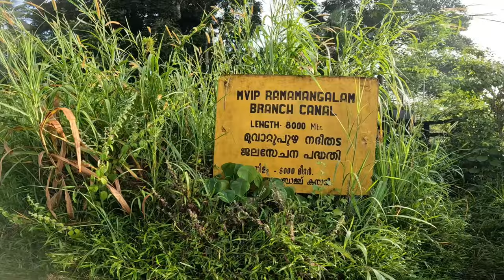മണ്ണത്തൂരിന്റെ ഗ്രാമ ഭംഗി ❤️💚 | Mannathoor Village & Aqueduct | Morning Bicycle Ride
മണ്ണത്തൂരിന്റെ ഗ്രാമ ഭംഗി ❤️💚 | Mannathoor Village & Aqueduct | Morning Bicycle റൈഡ്